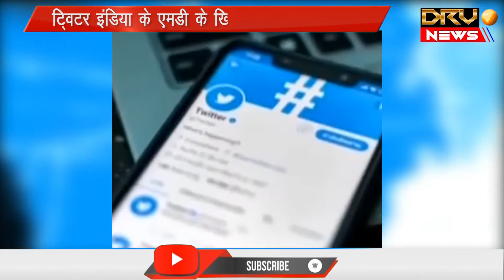ट्विटर इंडिया के MD की मुश्किलें बढ़ी || DRV NEWS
ट्विटर पर मध्य प्रदेश भी सख्त
ट्विटर इंडिया के एमडी के खिलाफ MP के गृहमंत्री...
...ने डीजीपी को दिया कार्यवाई का आदेश
उत्तर प्रदेश में पहले ही दो FIR

Madhya Pradesh is also strict on Twitter
MP Home Minister against MD of Twitter India
... ordered action to DGP
Already two FIRs in Uttar Pradesh